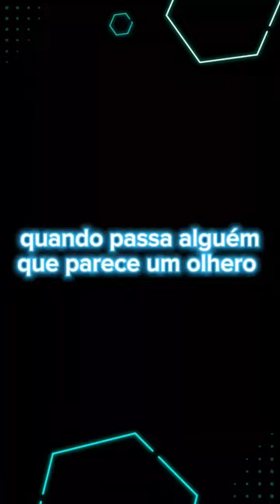futebol brasil gol shorts nelinho